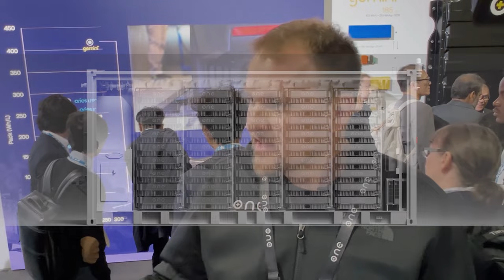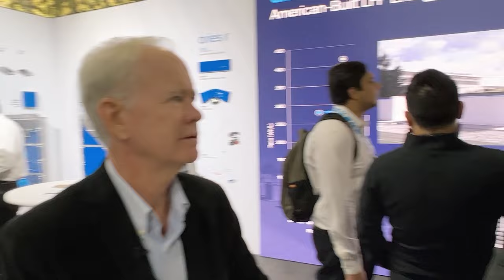Batteries Are Bringing Jobs To Coal Country - The Battery Show 2023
Our Next Energy is going beyond making batteries for EVs. It’s expanding into grid storage for solar and wind generation. Nick Twork, senior vice president of ONE, talks about the company’s plans to use its battery technology to create jobs in coal country.